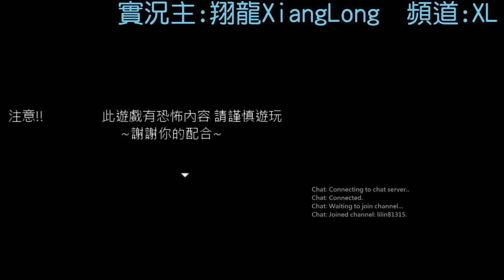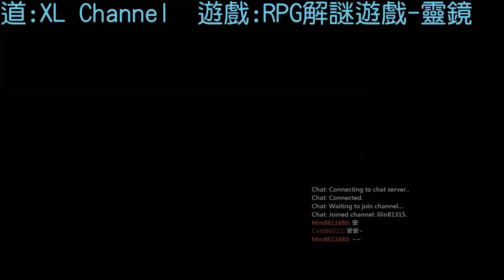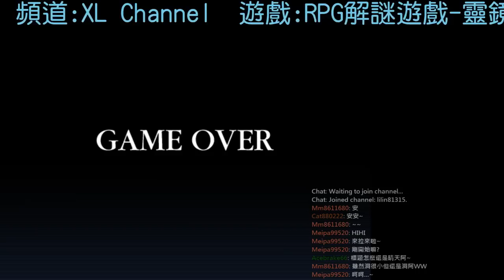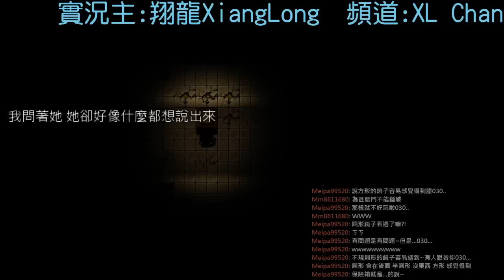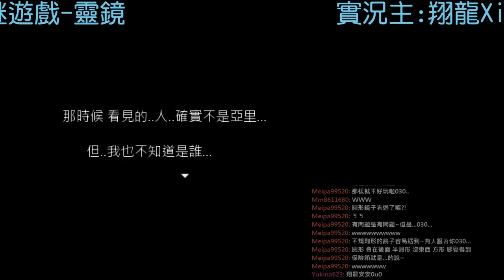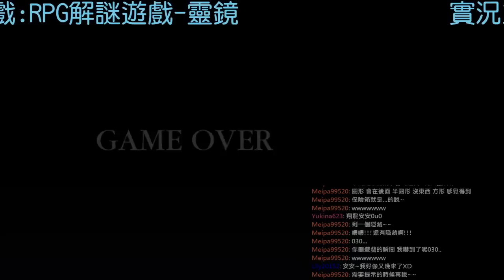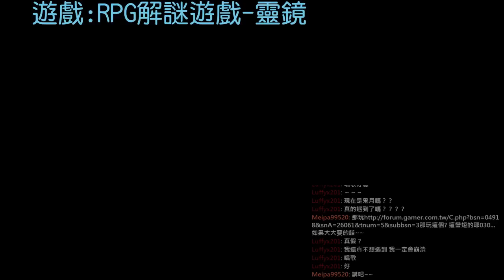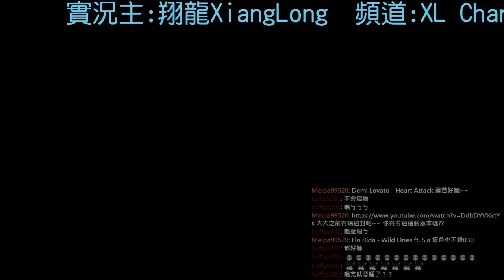【翔龍實況】RPG解謎遊戲 靈鏡 太恐怖啦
豪恐怖的遊戲